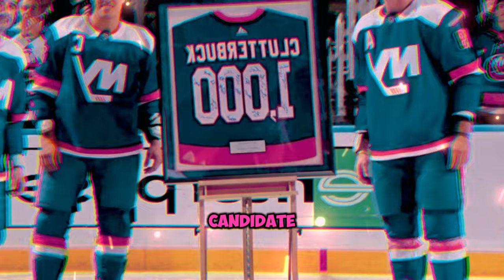✅ WELCOME TO NEW YORK RANGERS! TAKEN BY SURPRISE! NEW YORK RANGERS NEWS TODAY!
NEW YORK RANGERS NEWS TODAY!